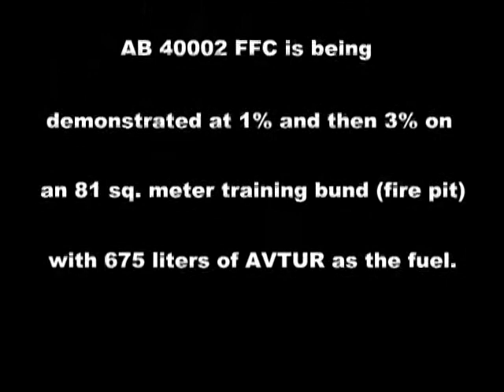FIRESTOPPER® AB 40002 (FFC) CONCENTRATE AT 1%-3%-6% UK MOD (UK) MANSTON AIRBASE